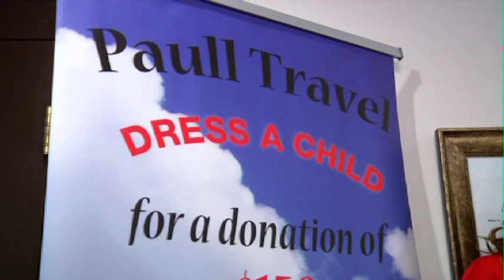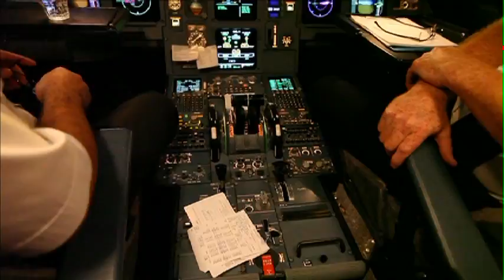Galas & Giving - Dreams Take Flight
Heidi Johannson hosts this week Galas and Giving from the Crown Plaza Hotel in Edmonton This weeks theme Dreams take Flight.